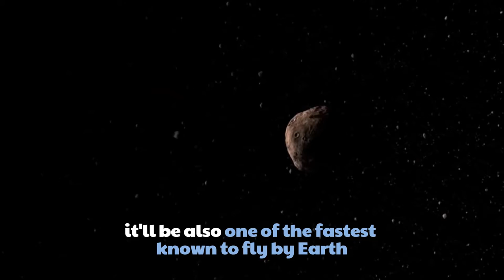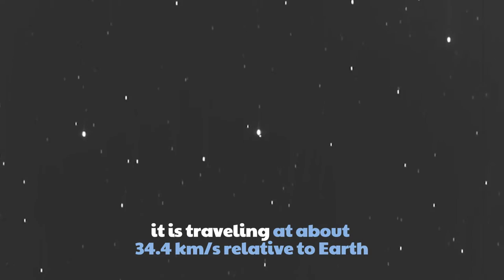With no threat of impact this asteroid will be the biggest & fastest to fly by Earth in 2021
The biggest known asteroid will pass Earth on 21 March 2021. Asteroid 2001 FO32 is estimated to be about 1 km in diameter. Although there’s no risk of impact, the space rock is of interest also because it’s one of the fastest space rocks known to fly by Earth. It’s traveling at about 34.4 km per second, relative to Earth. Since 2001 FO32 is good-sized and occasionally passes near Earth, it’s been classified as a Potentially Hazardous Asteroid. Its orbit is well known, and it poses no risk of impact.